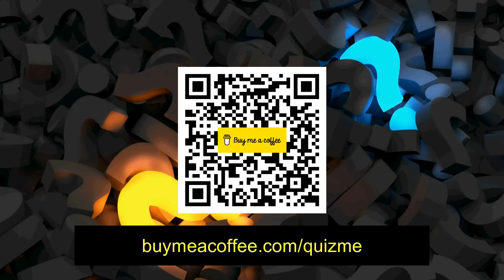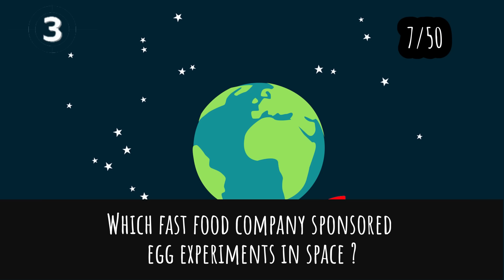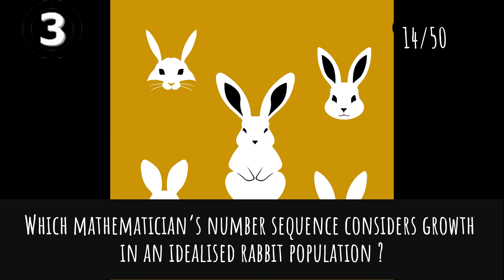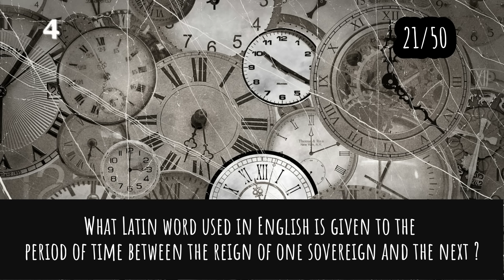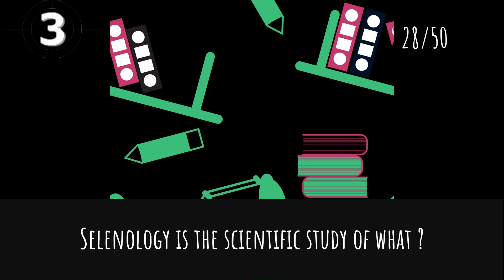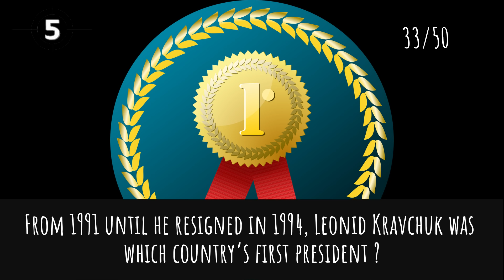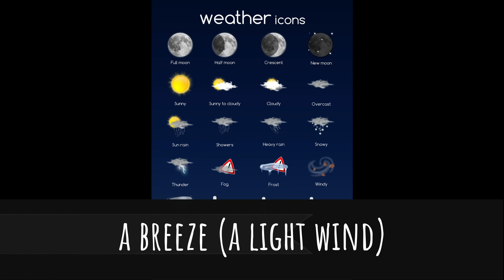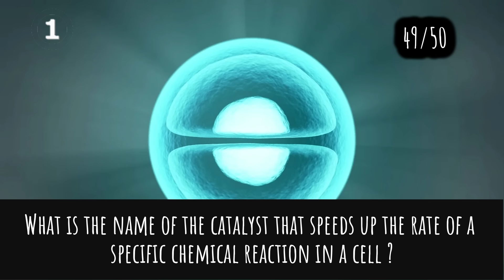General Knowledge Quiz Trivia #155 | Luft, Bowling Pin, Shark, Chimpanzee, Weather, Cell Catalyst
- Luft in German
- Bowling Pin
- Ocean Shark
- Chimpanzee
- Weather Phenomenon
- Cell Catalyst